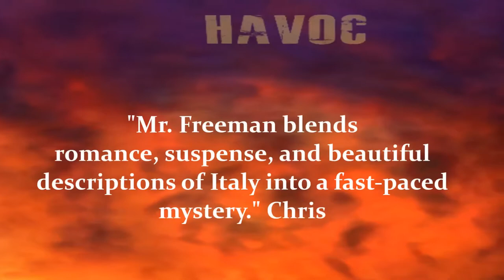HAVOC by Steven F. Freeman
Book trailer for HAVOC by Steven F. Freeman

SYNOPSIS
When Cryptologist Alton Blackwell takes his girlfriend, FBI Agent Mallory Wilson, on a surprise trip to Italy, the couple expects the vacation of a lifetime, but their pleasure is short-lived. Intent on selling Vidulum Inc.’s proprietary technology to the highest bidder, a rogue employee of the high-tech company arranges a clandestine meeting at one of Rome’s most famous tourist attractions. Rather than collecting a huge payday, however, the company turncoat encounters a lethal surprise. When Alton and Mallory rush to assist the dying scientist, they find themselves pulled into the subsequent murder investigation.

Foreign and domestic agents, corporate spies, intellectual-property thieves, and shadowy underworld figures race to acquire the technical files stored on the dead employee’s missing cellphone and reap the billions of dollars and technological superiority now at stake.

Despite their efforts to leave the tragedy behind and continue their vacation, Alton and Mallory soon learn their own lives are in danger. They are left with no choice but to join forces with the Roman police in an effort to crack the case. While diving into the investigation, the discovery of another man in Mallory’s past disrupts Alton’s plan to move his relationship with her to a new level.
As they encounter unexpected twists at a breakneck pace, Alton and Mallory must summon all their intellectual powers to reveal the truth behind the Vidulum employee’s death and track down the missing technological plans before a life-threatening end game can be set in motion.